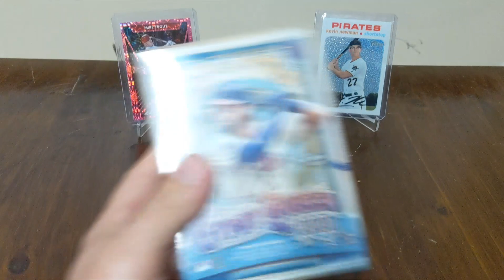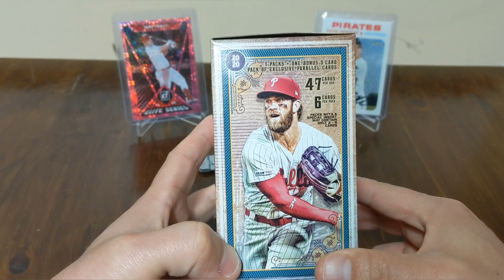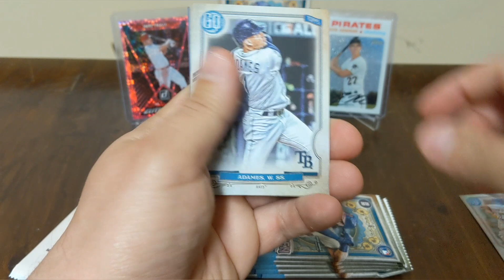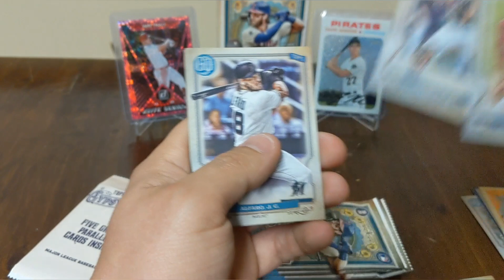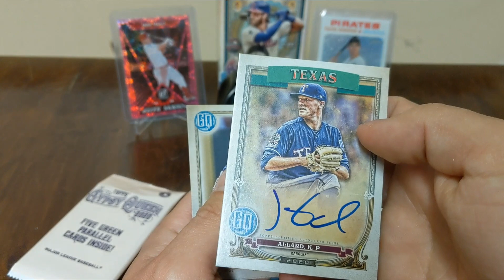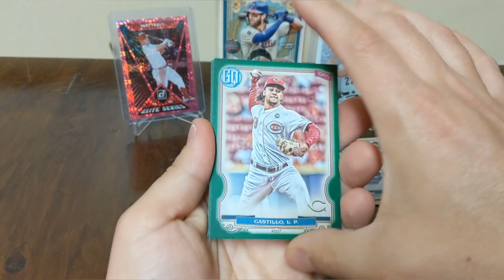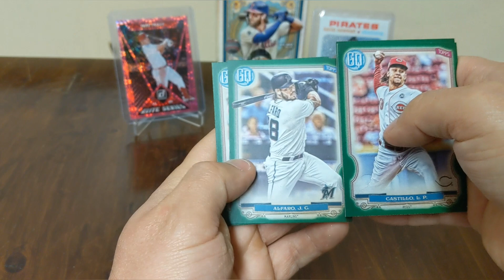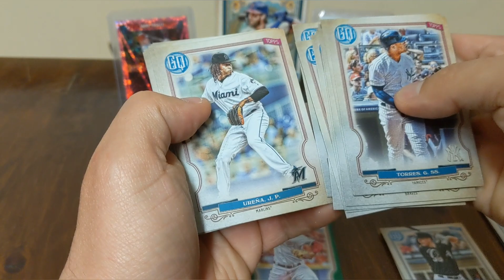Breaking with Burk - Gypsy Queen Blaster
Some good stuff coming out of Gypsy Queen